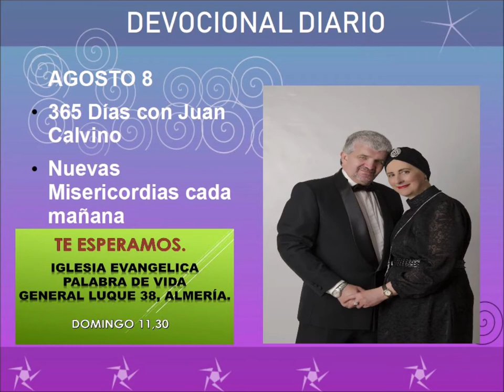Devocional diario agosto 8